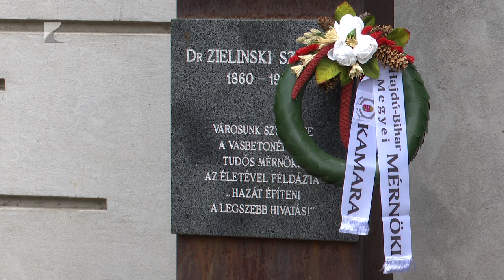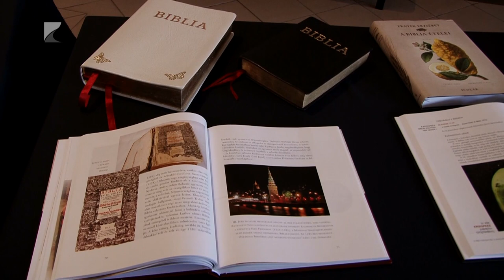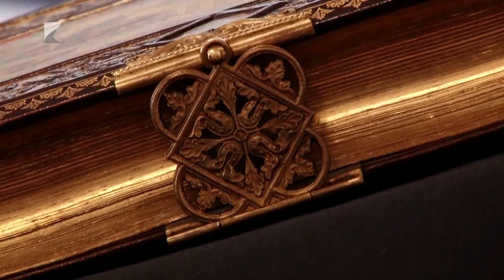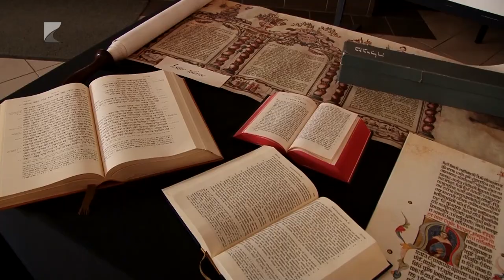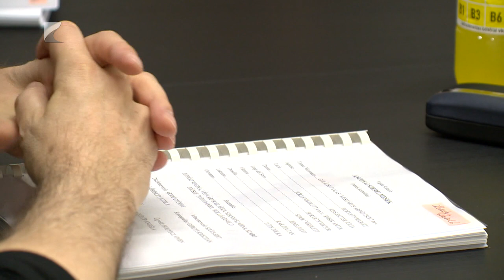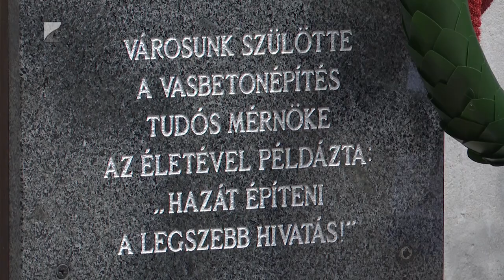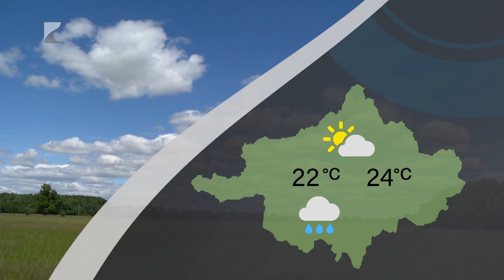Híradó - 2024.05.01. Kölcsey TV